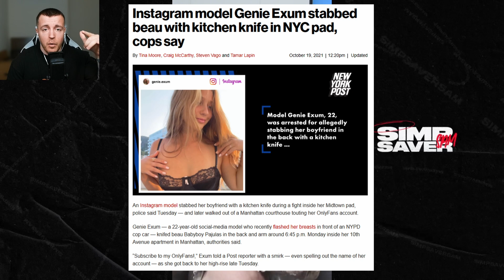OnlyFans Model Gets HUMBLED By Man